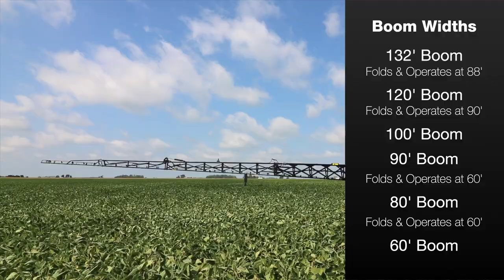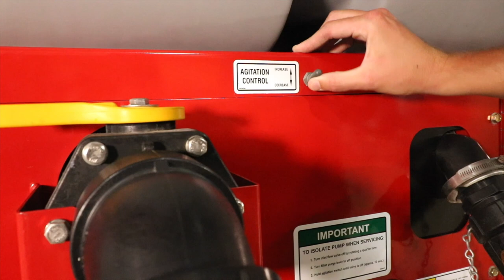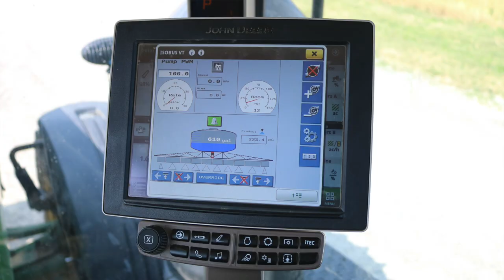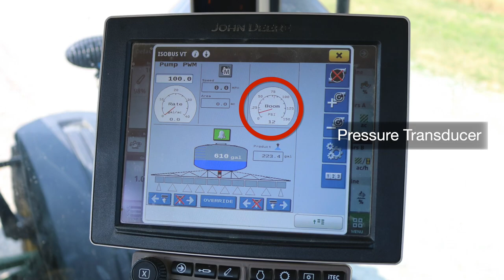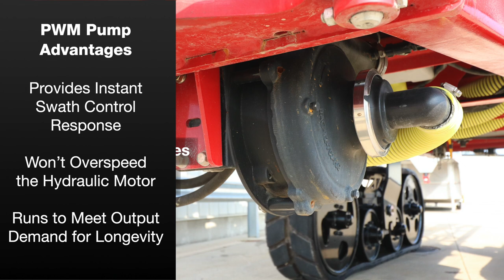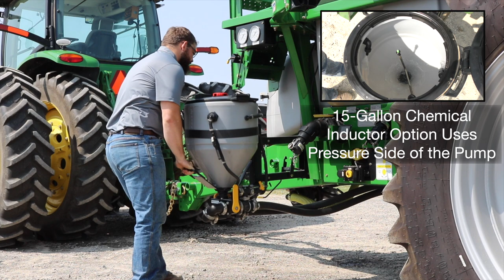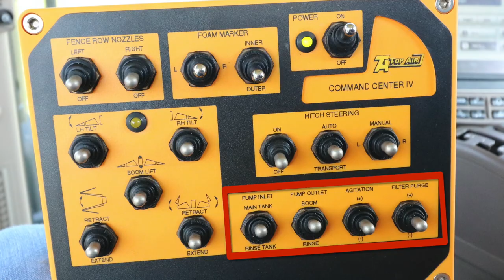Top Air Premier T-Tank Sprayer Walk Around Video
Enjoy this walk around video of the Top Air Premier lineup of T-Tank pull-type field sprayers!  You'll be able to move around the product like your visiting a farm show and hear about all of the great features and benefits!

The Premier line of Top Air T-Tank field sprayers are equipped with more standard features than any other pull-type sprayer on the market.  The custom molded, T-shaped tank is available in 2400, 1600 and 1200 gallon capacities and features a containment sump for holding the last 30 – 50 gallons of liquid on side-hills and inclines.  Boom widths are available from 80’ up to 132’ for covering maximum acres in minimal time and feature shock absorbers and hydraulic cushioning for smooth, level performance.  FLO-BAK® ball valves automatically return any remaining liquid in the plumbing at the time of shutoff back to the tank rather than wasting it out of the boom, saving chemical and money.  Other standard features, such as the independent rubber-cushioned axle suspension (optional on 1200), stainless steel boom plumbing and hardware, electric tank agitation, outer wing spring-loaded breakaway, and ISO rate control are just a few of the details that put the Premier sprayer ahead of the pack.  Choose from single wheels and tires, dual wheels and tires or the industry-leading Equalizer track depending on model, to meet individual preferences.  Combine these features with longlasting quality and you’ll see why the Top Air lineup of Premier T-Tank pull-type field sprayers truly are beyond comparison.